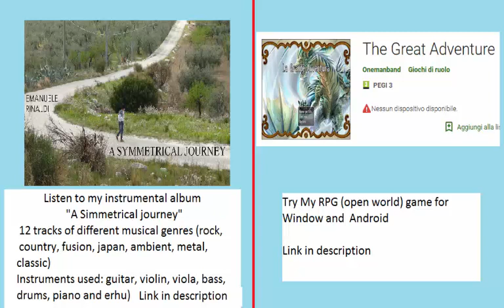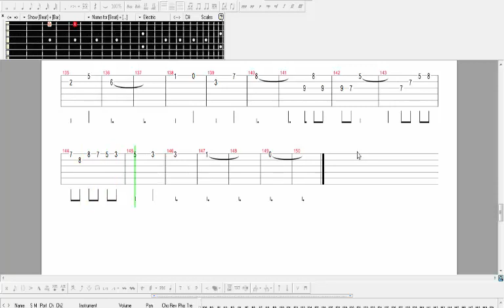Code Geass guitar tab \ tutorial - Innocent Days